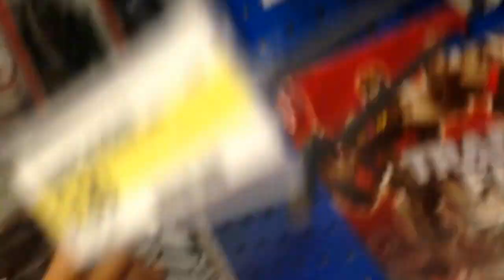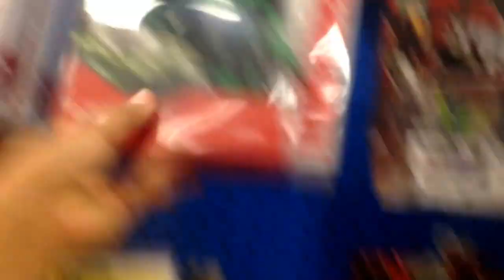Transformers Age of Extinction Toy Hunt/Haul 1